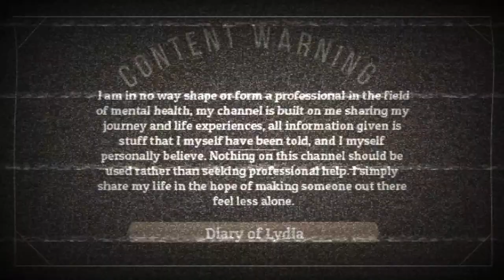Relapse Misconceptions | 🦋 Diary of Lydia 🦋